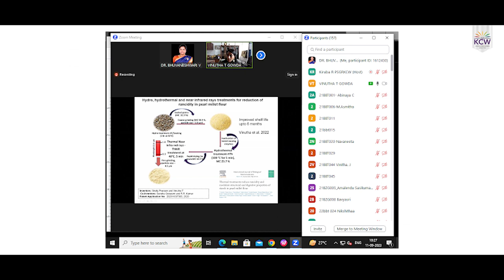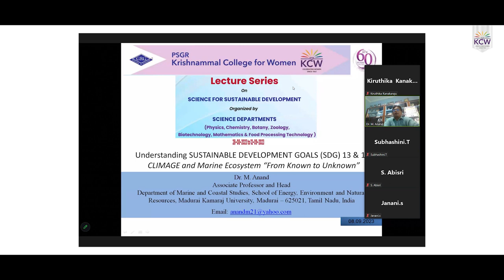PSGRKCW G20 Summit on Science for Sustainable Development: Multi-Department Lecture Series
The Lecture Series on Science for Sustainable Development, which took place from August 28 to September 12, 2023, was closely connected to the G20 event, aligning with global efforts for a better world. Over 1,700 participants from various departments benefited. These lectures covered important goals like reducing poverty, ensuring good health, and protecting our environment.
The talks covered key topics such as climate action, preserving marine life, and India's role in these efforts. They used pictures to show how our oceans are losing biodiversity. They also discussed India's diverse plant life and the work being done to protect it, encouraging students to help.

One lecture stressed the value of birds in protecting our seas (SDG-14) and our environment in general. It called for more awareness and action to safeguard bird species and their habitats.

Other discussions covered responsible waste management, nutrition, food safety, gender equality, entrepreneurship, disease control in farming, and the importance of quality education. Experts and speakers from various fields shared their knowledge, making this lecture series a valuable part of the G20 event's focus on sustainable development.